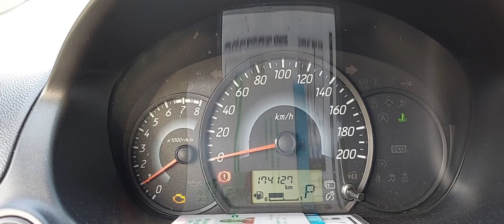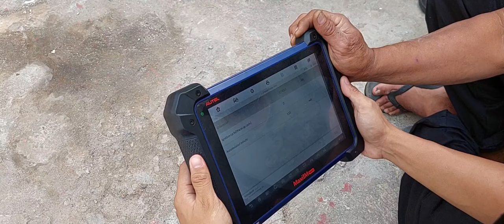Catalytic Converter Cleaning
Grab Driver Life in Philippines, Driving and Roaming Metro for a living